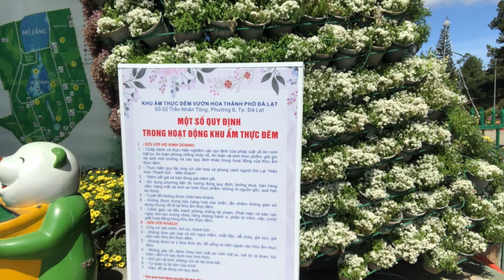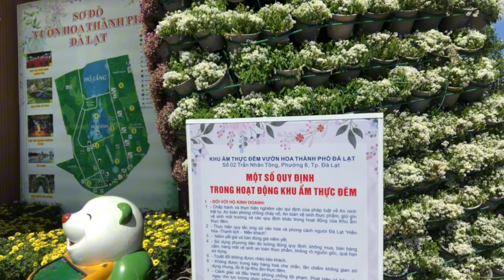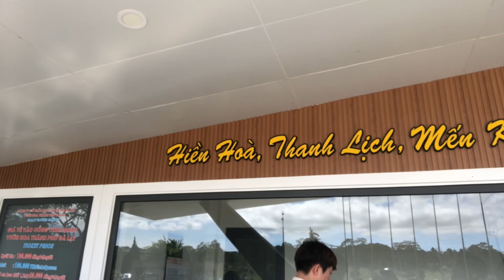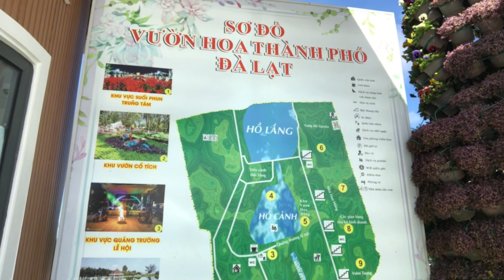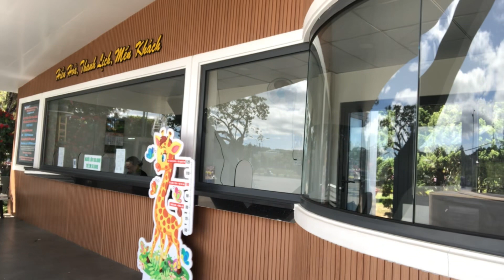Vườn hoa Thành phố Đà Lạt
Hy vọng khi tham quan Đà Lạt cac bạn sẽ ghé thăm vườn hoa để ngắm hoa của đalat